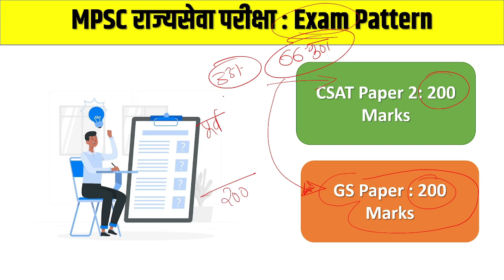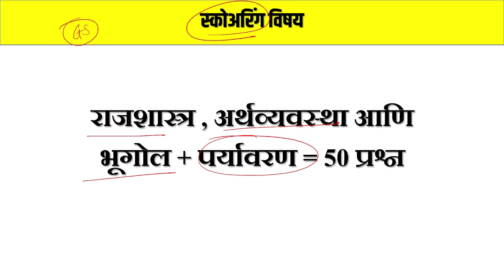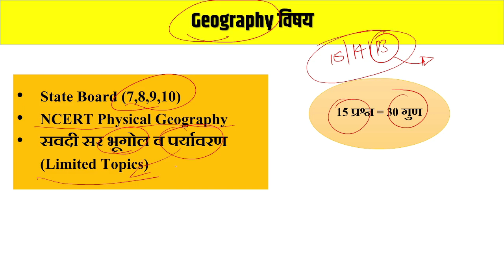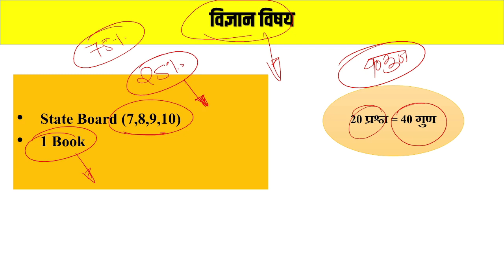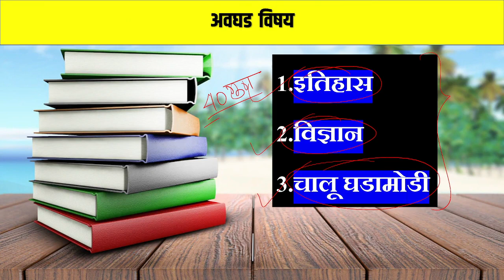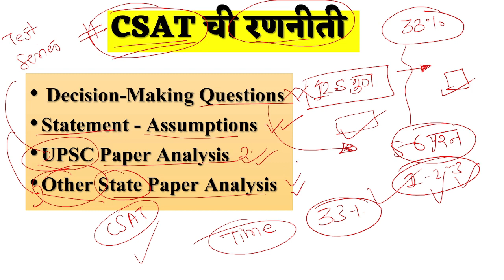CSAT Qualify झाल्यामुळे अभ्यासाचा Focus कसा असावा? | MPSC Rajyaseva strategy 2022 | CSAT Update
या व्हिडिओ मध्ये आपण CSAT Qualify झाल्यामुळे आपल्या MPSC राज्यसेवा पूर्व परीक्षेसाठी रननिती काय असले पाहिजे? हे या व्हिडिओमध्ये देण्यात आलेले आहे.